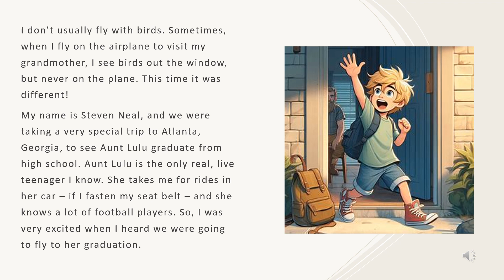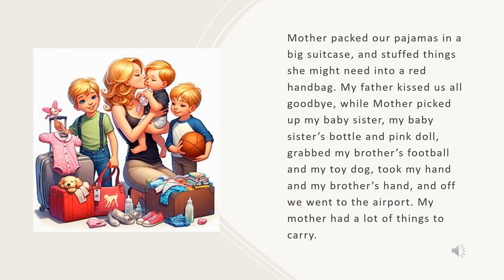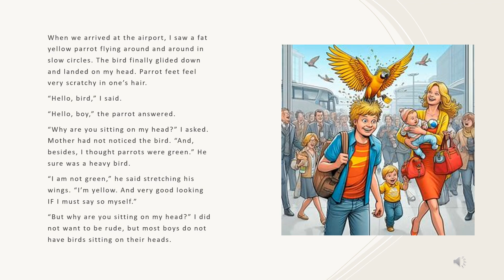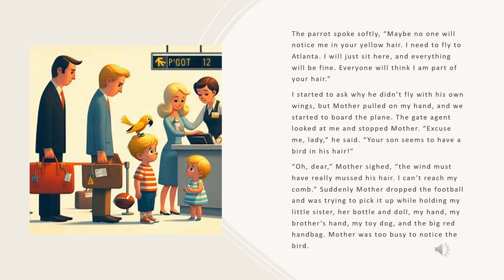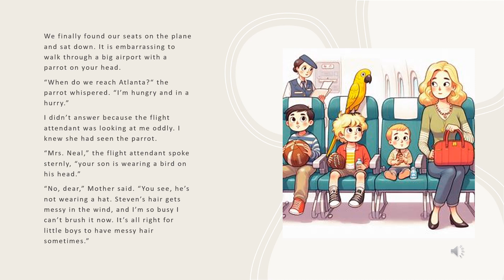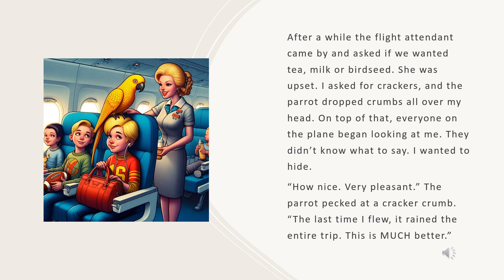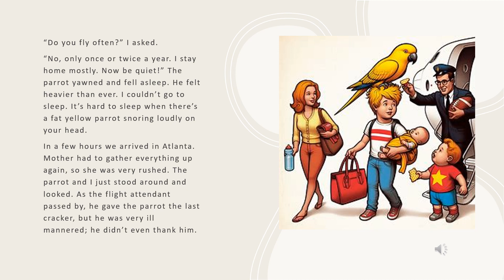The Bird that Flew with Steven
A short story by Elizabeth Nowlin, originally published in Highlights for Children magazine. It is presented by Colorado Chapters of the National Society, Daughters of the American Revolution with permission by the author’s family, and illustrated by Co-Pilot Designer